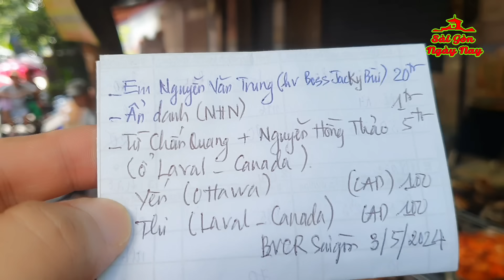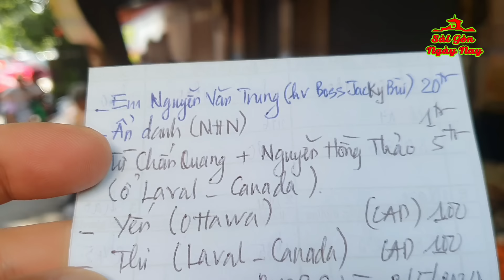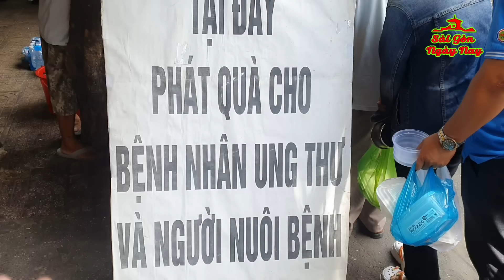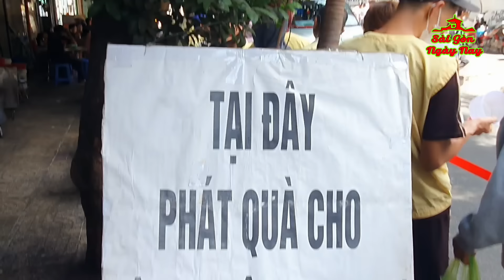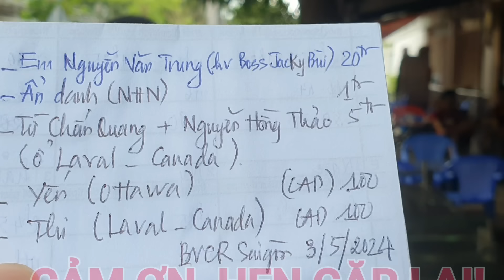EM TRUNG & NHÀ HẢO TÂM Ở LAVAL CANADA TẶNG 1 BỮA ĂN CHO UNG THƯ, NUÔI BỆNH ở BV CHỢ RẪY SÀI GÒN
Chân thành cảm ơn Quý nhà hảo tâm tài trợ cho chương trình:
⚡Em Nguyễn Văn Trung học viên Boss Thuần Bùi 20tr
⚡Ẩn danh NHN gởi 1tr
⚡Chú Từ Chấn Quang + Cô Nguyễn Hồng Thảo ở Laval - Canada 5tr
⚡Cô Yến ở Ottawa 100 CAD
⚡Cô Thi ở Laval Canada 100 CAD
Chương trình được thực hiện ngày 3/5/2024